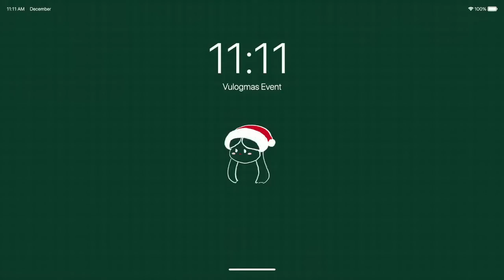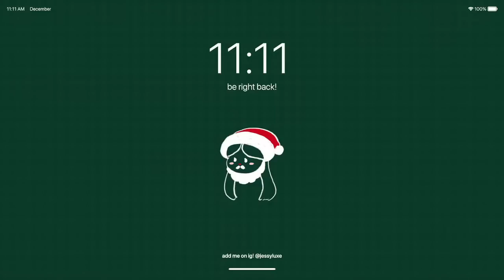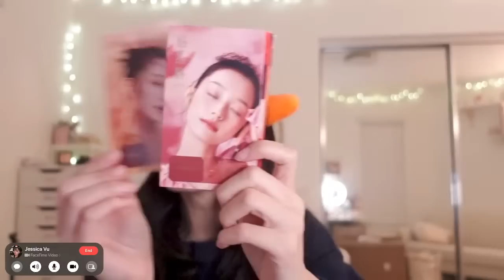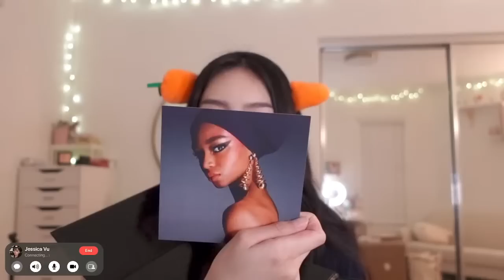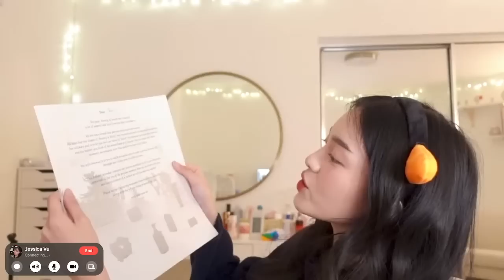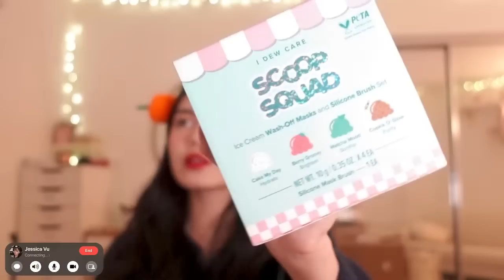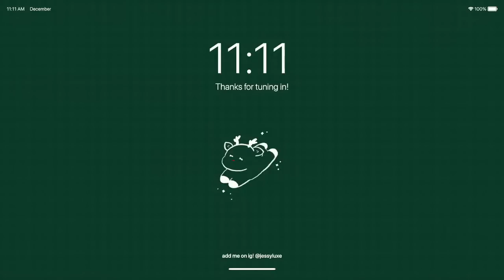[LIVU] PR unboxing / ask me anything! ♡ vlogmas special day 3!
Today, we're giving out FREE Virgo INTJ advice 🤠 and also doing a huge PR unboxing together! Let's discover new makeup, skincare, and fragrances while chatting about life, friendships, relationships, and self-love.

Welcome to Facetime with Jessy: Vulogmas Edition! For the month of December, I'm going to go live 5 days a week! We have fun things lined up like live GRWMs, advice columns, interactive games, and surprise special prizes sprinkled in between, so please come back to see me when you can! ♡

̟˖ fifine studio condenser usb mic t669